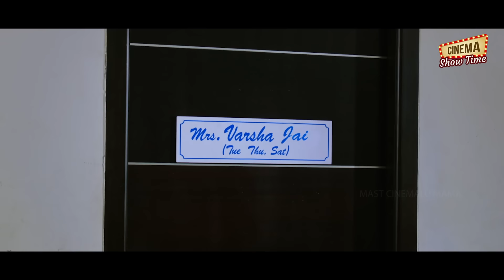భార్యకి తెలియకుండా భార్య చెల్లిని కడుపు చేసి ఇంట్లో దాచిపెట్టాడు కానీ